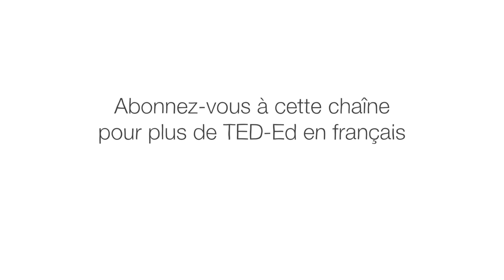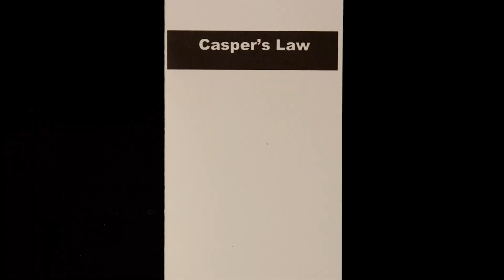Qu'advient-il de notre corps après la mort ? - Farnaz Khatibi Jafari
Depuis l'aube de l'humanité, près de 100,8 milliards de personnes ont vu le jour et sont mortes, et depuis, la population mondiale augmente de près de 0,8%, chaque année. Que deviennent les corps après leur mort ? Et la planète manquera-t-elle d'espace pour les sépultures ? Farnaz Khatibi Jafari retrace comment l’humanité a évolué dans le traitement des corps et des sépultures.

Leçon par Farnaz Khatibi Jafari, réalisé par Ivana Bošnjak, Thomas Johnson Volda.